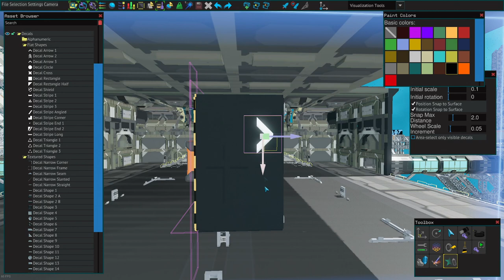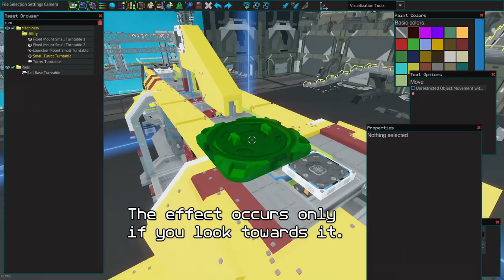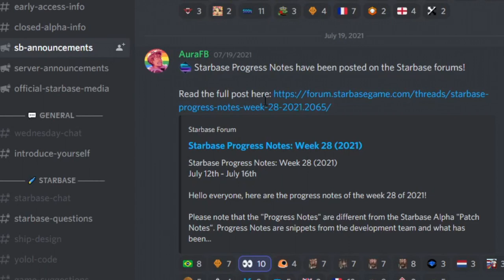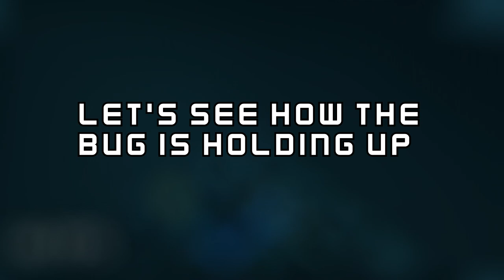Starbase: How I weaponized TEXT PANELS - (Medusa)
Figured out a Starbase Bug could be used as a nifty exploit to kill FPS like a directional lag bomb. Luckily this bug was fixed in a recent Starbase progress notes. It'd be pretty bad if it stayed for Starbase Early Access.

Though I predict this won't be the first lag bomb or EMP/jammer bug in Starbase. I recommend reporting any new Starbase bugs (especially the exploitable) ones. If you find any bug that looks interesting, send it to me for a possible video! Gameplay footage from Starbase Closed Alpha, late June.